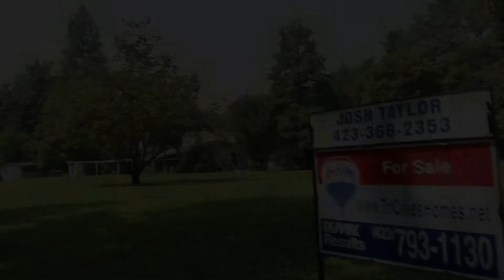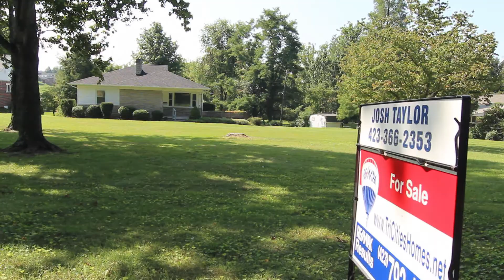SOLD - 1469 Holston Dr Bristol TN MLS 323347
UNDER CONTRACT! Josh Taylor presents 1469 Holston Dr. Check out this totally remodeled cottage on Holston Dr. in Bristol. Newer Roof, Siding, Windows, Refinished Hardwood Floors, New Kitchen Cabinets, New Granite Counter tops, New Stainless Appliances, New 200 Amp Service & Weather head, New Light Fixtures. Large lot is beautiful in great location. 3 Bedrooms 1 full bath. Full unfinished basement is heated and cooled with duct work, fireplace and could easily be finished out for more living area. Drive under garage. Will not last.. Call today. Buyer/Buyer's Agent to verify all information.

UNDER CONTRACT in just 8 days!  Call or Text Remax Results Realtor Josh Taylor to get your home sold fast!